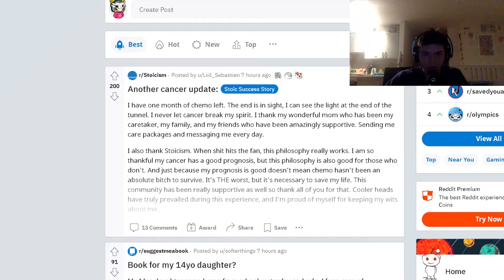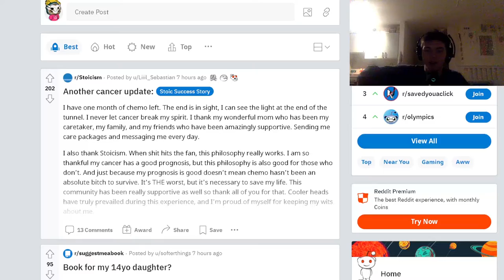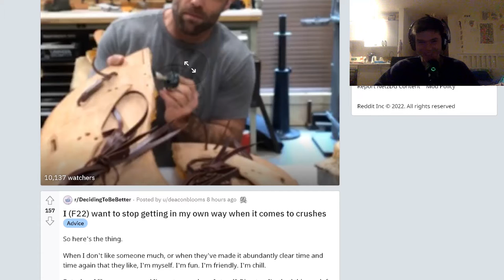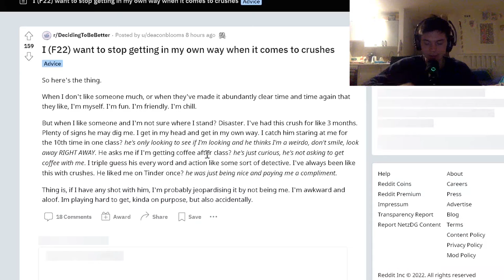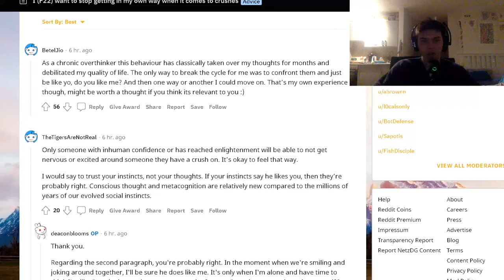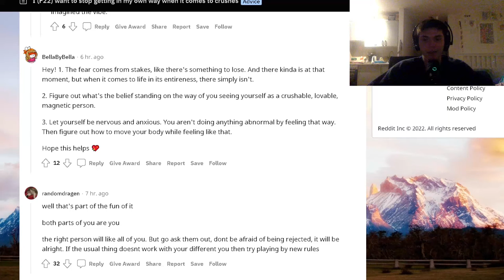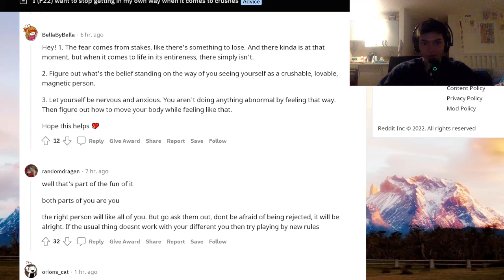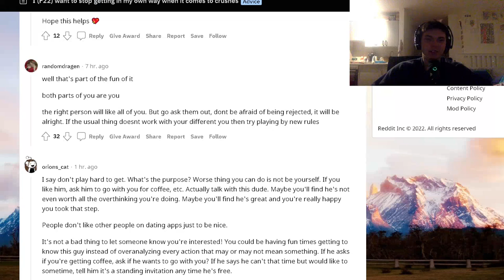getting into your own way